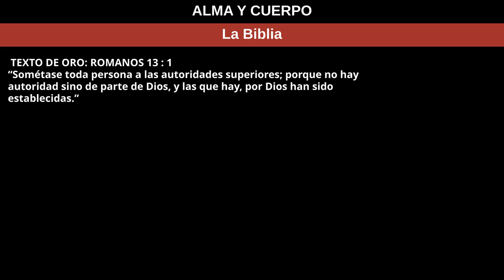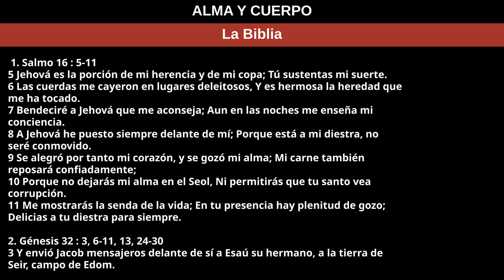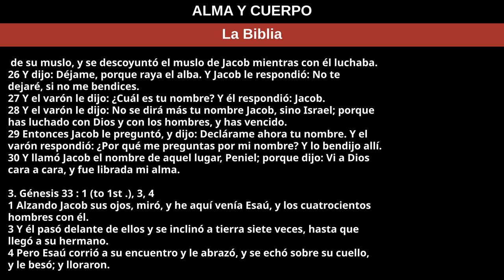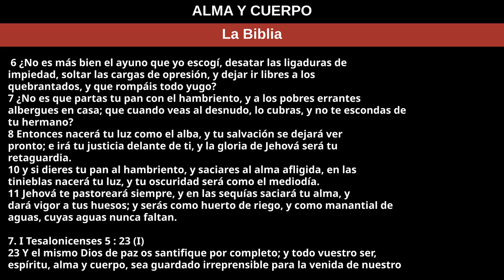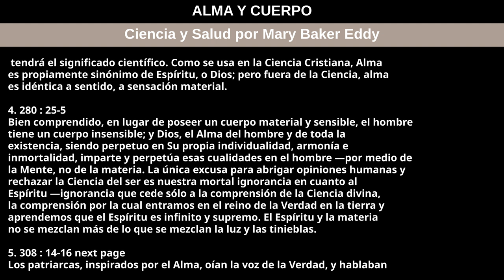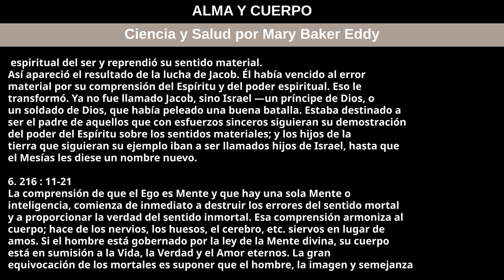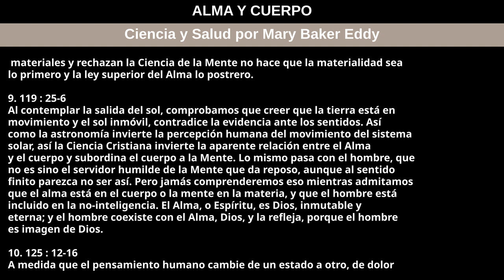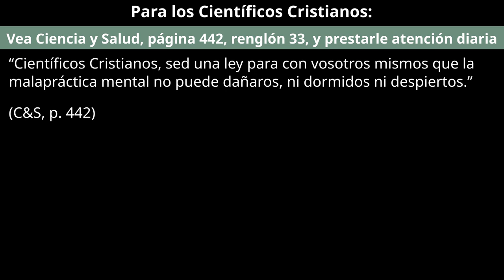26 de mayo de 2024 — ALMA Y CUERPO